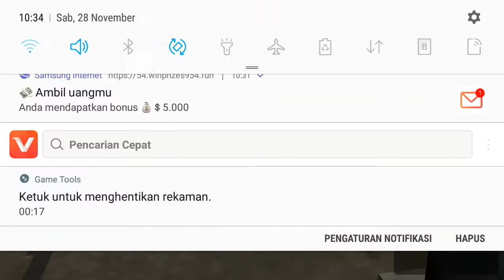gini jika saya sudah bosan dengan kendaraan di bussid